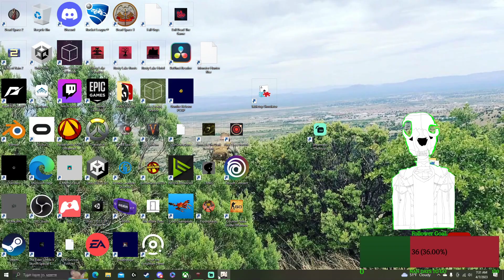I got keqing yay im so happy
fuck this game. Meh?